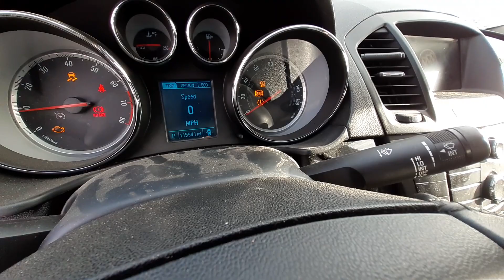U1008B 2013 Buick Regal